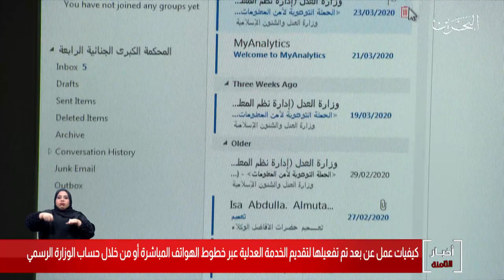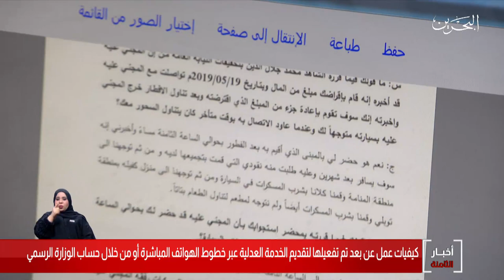البحرين مركز الأخبار : وزارة العدل والشؤون الإسلامية والأوقاف تقدم عدد من خدماتها العدلية عن بعد